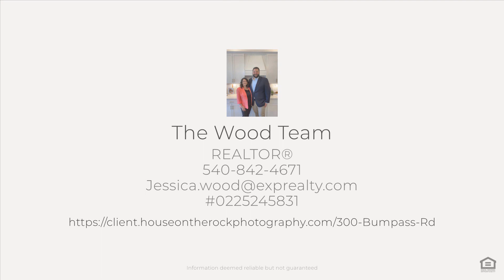Bumpass Rd Lot 1, Bumpass, VA